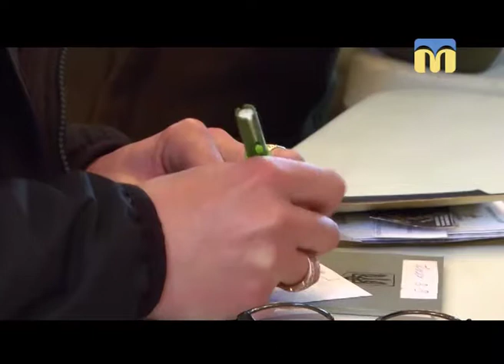29.10.2018. Новини. 13:30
Інформаційна картина дня (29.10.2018) поглядом кореспондентів телеканалу “Миколаїв” (випуск новин — 13:30):
- інформаційно-просвітницький захід «Військова служба за контрактом: престижність, стабільність, гідний заробіток»;
- у кожному районі Миколаєва працюватимуть пункти обігріву;
- на базі миколаївського спортивного комплексу «Надія» відбувся Міжнародний турнір зі змішаних єдиноборств.